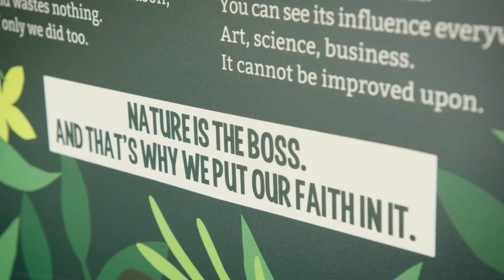Championing sustainability as a finance leader in SME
Candice Brett, CFO at Faith in Nature, shares her experience leading the sustainability agenda as a finance leader in an SME. She discusses why she chose to work for an SME, what makes it exciting, and why accountants are perfectly placed to champion sustainability in small and medium enterprises.